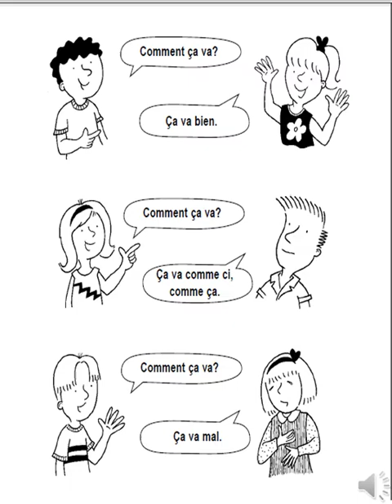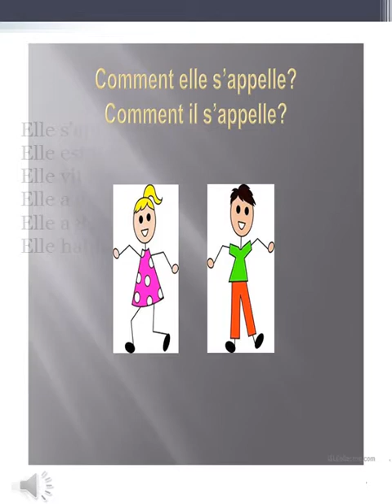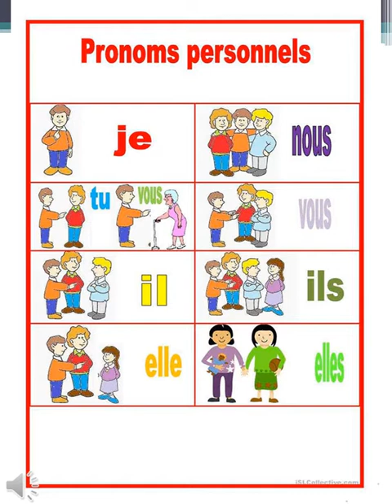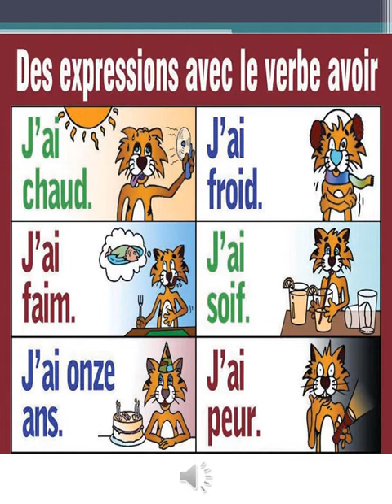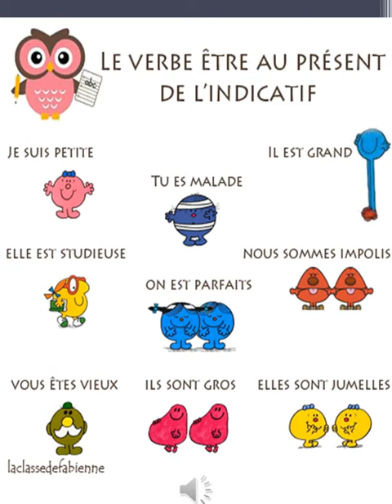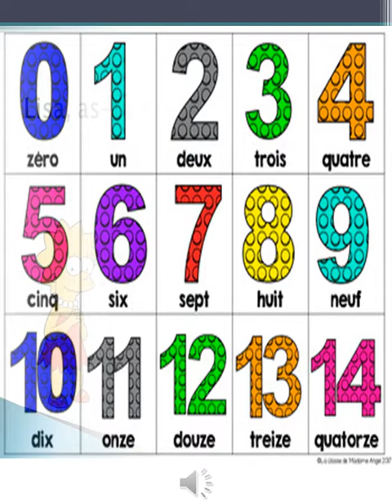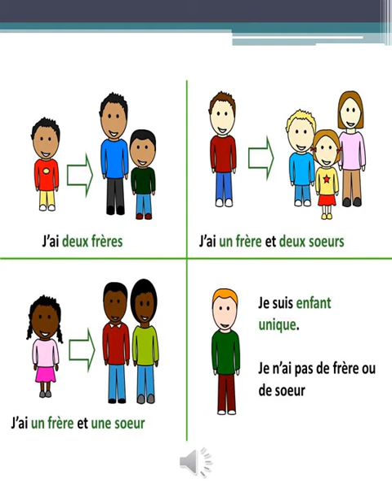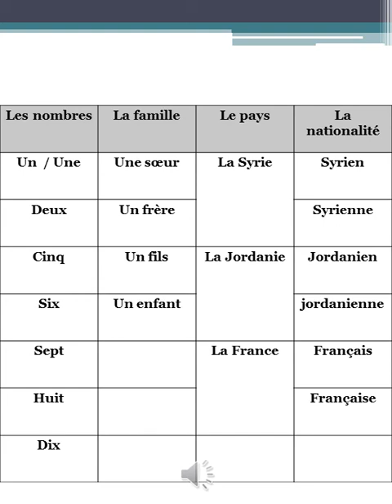The second lecture for French course, المحاضرة الثانية من دورة اللغة الفرنسية بعنوان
المحاضرة الثانية من دورة اللغة الفرنسية بعنوان : ( تصريف و استخدام فعل الملكية و فعل الكون و الأرقام ), المقدمة من سوريات عبر الحدود بالتعاون مع المدرسة دارين أبو غوش ضمن مبادرة
للمزيد من الدورات يمكنكم متابعة صفحتنا على موقع الفيس بوك: سوريات عبر الحدود